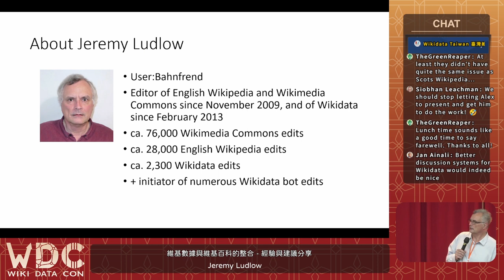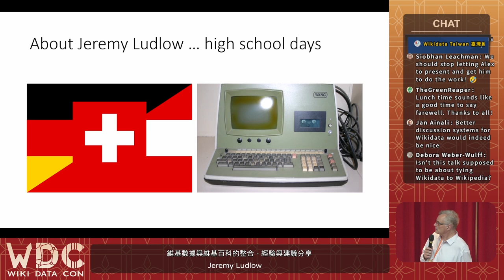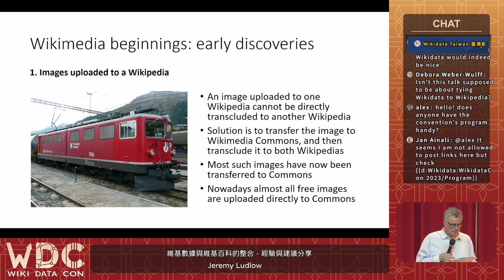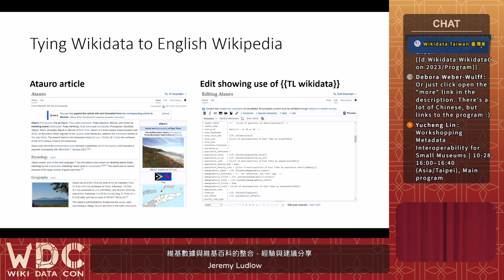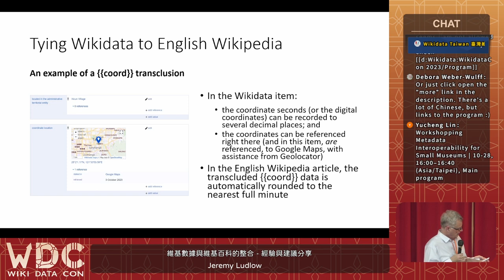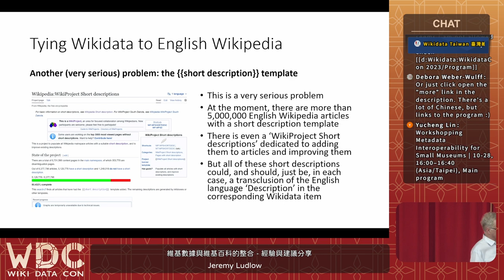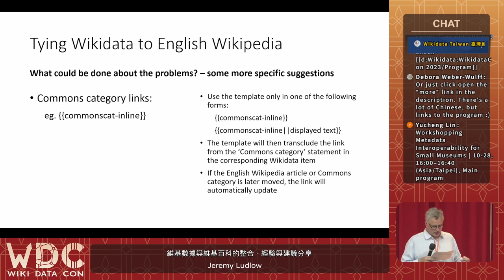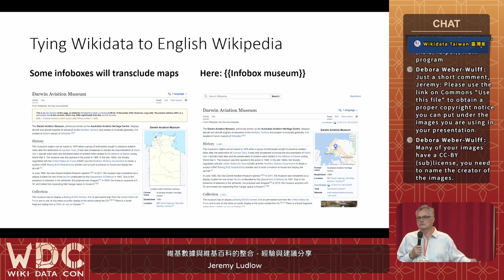[WikidataCon 2023]維基數據與維基百科的整合 - 經驗與建議分享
WikidataCon 2023 Day 1  維基數據與維基百科的整合 - 經驗與建議分享

維基數據一直都是一個與其他維基媒體專案具有高度整合性的平台。其中目前最主要的是與維基共享資源以及與英文維基百科的這兩組；在維基共享資源上擁有超過九千五百萬個自由開放的圖片，而英文維基百科則擁有將近六百七十萬篇條目，領先其他所有語言版本的維基百科。然而維基數據與這兩者的整合率並不一致，其中與英文維基百科的整合度極需強化。本場次的報告者在這三個平台皆耕耘多年，在本場次中，他將會分享他開發並使用範本來整合英文維基百科和維基數據的經驗。除此之外，他將會提出建議，如何來拓展並改善兩者之間的整合。他將會展示，這些改變將會有何種重大的擴張效應，影響其他語言版本的維基百科和維基數據之間的整合。

講者：Jeremy Ludlow

WikidataCon 2023
主辦單位：德國維基媒體協會 Wikimedia Deutschland、台灣維基媒體協會 Wikimedia Taiwan
社群協力：臺灣維基數據社群 Wikidata Taiwan、開放街圖臺灣社群 OpenStreetMap Taiwan、國立臺北大學 National Taipei University、海山學研究中心 Center for Haishan Research、開放文化基金會 Open Culture Foundation, OCF、中華民國軟體自由協會 SLAT、樹冠影響力投資 Canopi、國立成功大學開放知識社、MoWiki 定期編輯聚會、夢想之都工作室、書福咖啡、幸將手作坊、古蹟燒、山海咖啡、天芳茶行